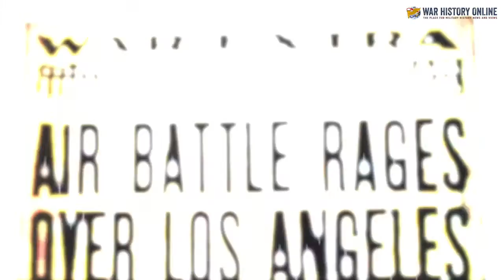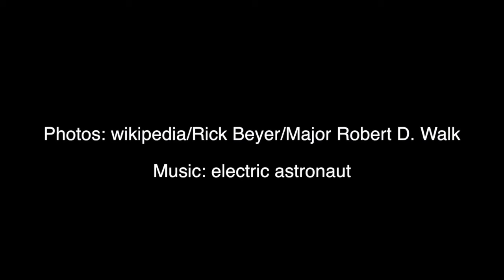5 Strange and weird Images During WW2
5 Of the weirdest photos from WW2. Including beer delivery via Spitfires and Mickey Mouse gas masks for children - Enjoy!